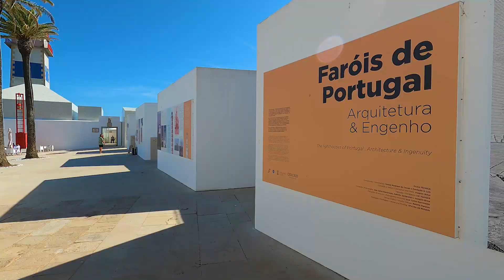Cascais Digital Journey | Interactive challenge - 8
Cascais Digital Journey’ was an interactive challenge that aimed to make the destination Cascais known through a virtual journey.
Participants had to overcome a set of interactive and challenging game dynamics to progress on an itinerary that takes them to the main tourist experiences in the territory.